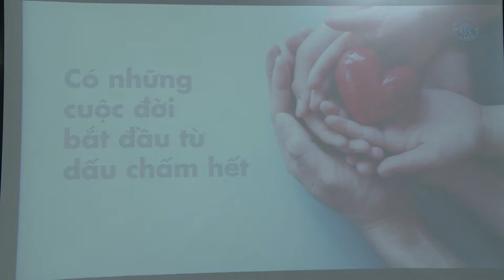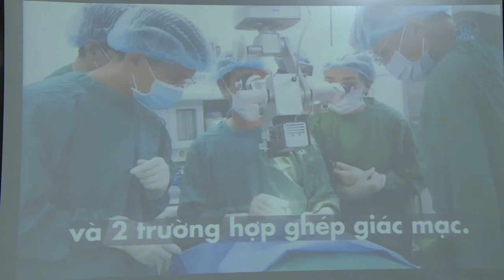CSGT xuyên đêm dẫn đường vận chuyển trái tim hiến tặng về Bệnh viện Chợ Rẫy